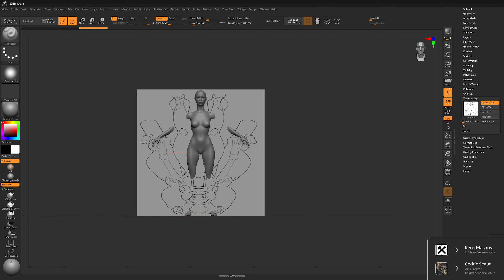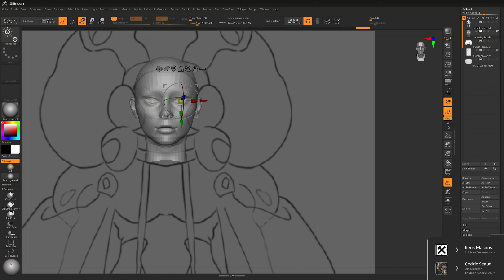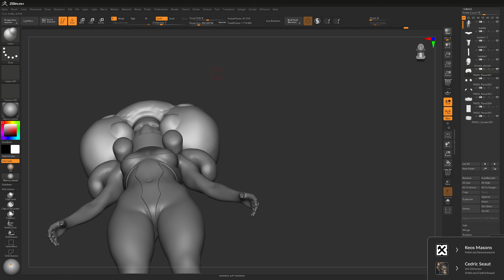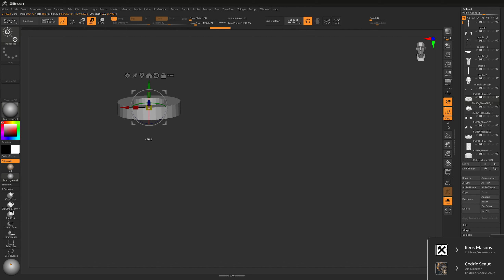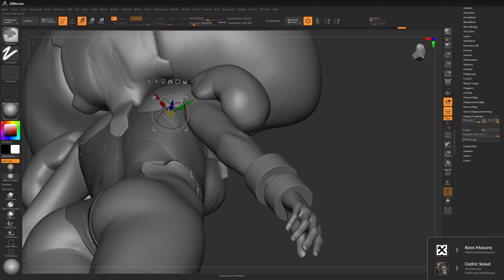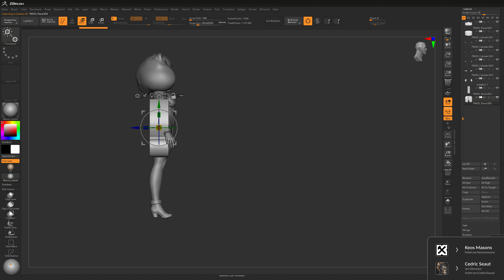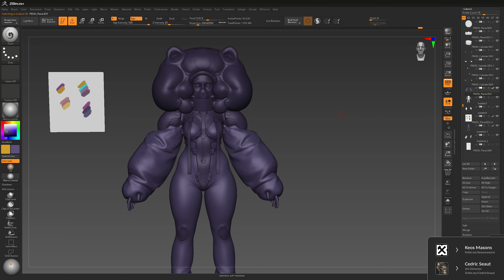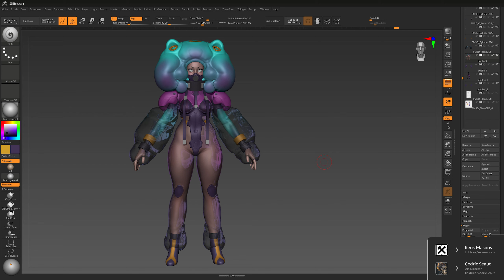Bubble blocking process !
Bubble blocking process ! 🎵On